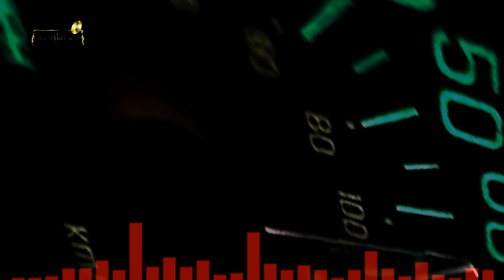AKU MAU LAGI (Lagu Iseng Koko Purwo)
Pokoke kabeh by Koko Purwo.
Mbangane deskripsine kosong dab!! Iyo to?!

Lyric: Aku mau lagi, itu aja.

Salim.